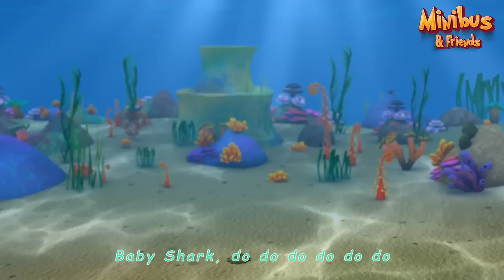Animal Songs - Old Macdonald had a Farm + more Nursery Rhymes & Kids Songs